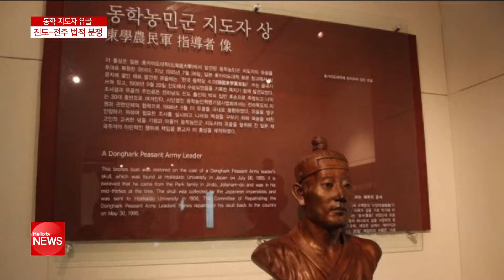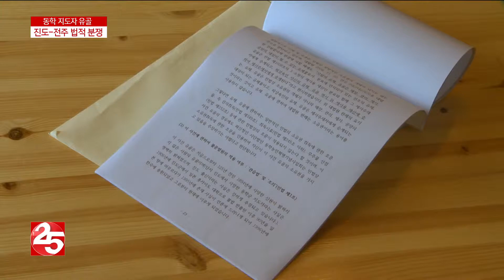동학 지도자 유골 안장...진도-전주 법적 분쟁으로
전남 진도 출신으로 추정되는 동학 지도자 유골의 소유권을 둘러싼 갈등이 법적인 분쟁으로 치닫고 있습니다.
유골을 전주에 안장하려고 하는 기념 사업회의 계획이 발단이 된 건데요.
진도군은 즉각 안장을 멈추고 유골을 그대로 보존해달라며 법원에 가처분 신청을 냈습니다.